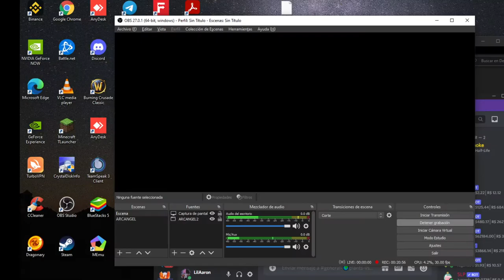Speed Wall - Caracas City CS1.6